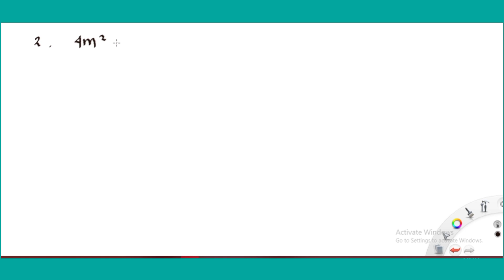Solving Quadratic Equation by Extracting the Square Roots | based on MELC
Title: Solving Quadratic Equation Using Extracting the Square Roots
Hi!
This lesson about solving quadratic equation is based on Most Essential Learning Competencies (MELC). Examples were taken from Valenzuela City's Learning Modules so students can further study and understand each examples presented in grade 9 module.

I hope this video may help students a lot especially grade 9.

God bless !